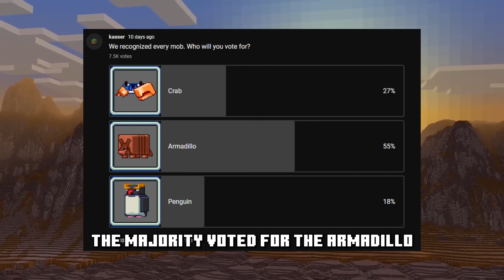MINECRAFT 1.21 - EVERYTHING IN MINECRAFT LIVE 2023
The Minecraft 1.21 update has been announced with new Trial Chambers
New dungeon - Trial Chamber.
Finally more copper crafts - new blocks, door, trapdoor, new lamp etc.
More tuff blocks.
New interactive block - Crafter.
New spawner.
New hostile mob - Breeze.
The Minecraft mob vote is over with a new winnner - Armadillo.
Today we look at EVERYTHING from Minecraft Live 2023!